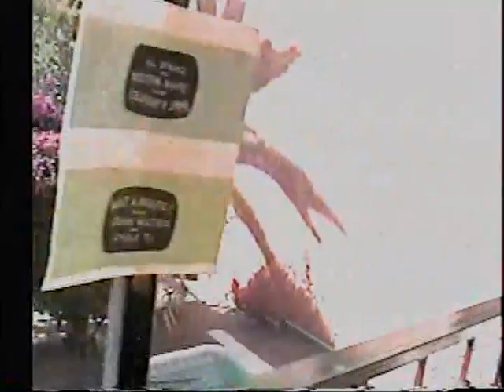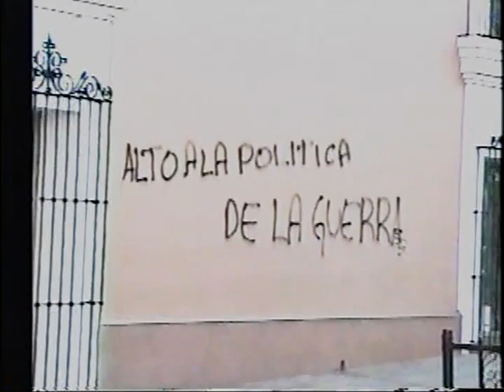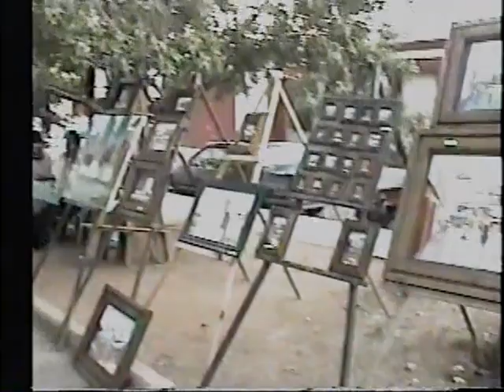John Wilcock: Wait-A-Minute — Episode 2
Wait-A-Minute_2 (Episode 2) was originally posted online in August 2006. The original recording date is unknown.

Chapters:
0:00 Wait-A-Minute
0:16 Intro
2:25 Oaxaca, Mexico
7:20 The History of Wait-A-Minute
10:03 Larry Hagman interviewed by Jim Buckley of the Montecito Journal
12:31 Editing in-camera
16:34 Malaysian Ethnic Dancers
19:37 Technical Confessions
23:24 Malaysia Ethnic Dancers
26:04 What was in this video